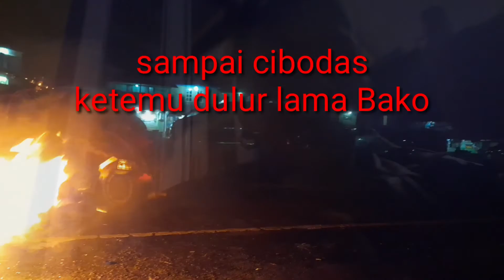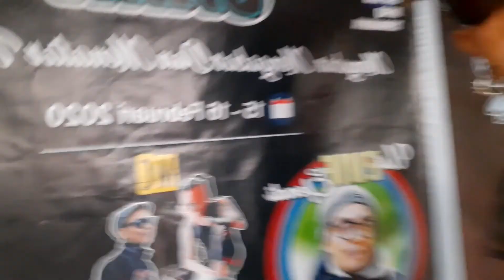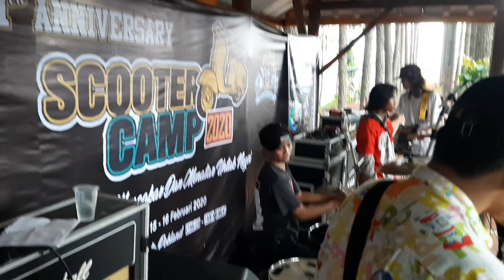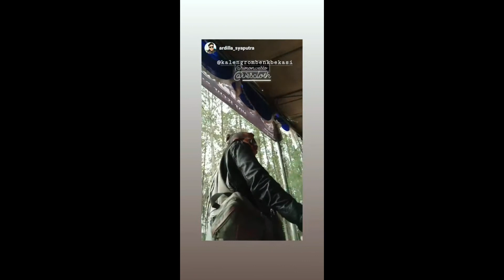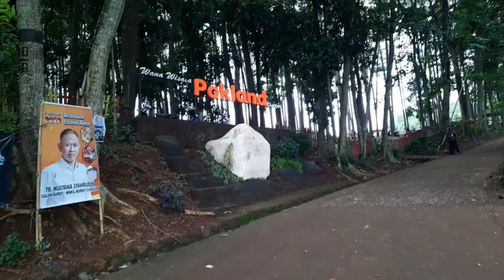Acara event vespa DVC cianjur